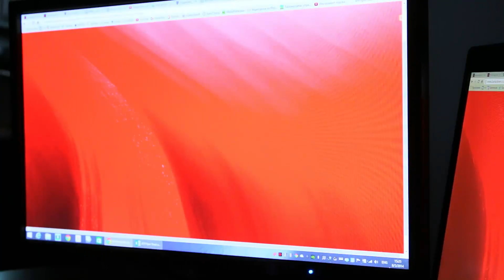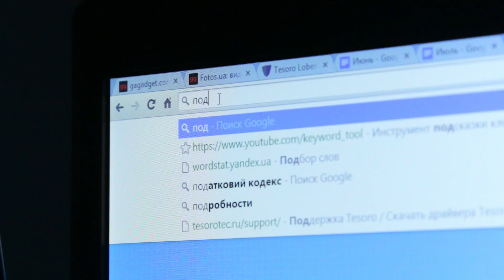Обзор механической клавиатуры с цветной подсветкой -- Tesoro Lobera Supreme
В целом, Tesoro Lobera Supreme -- классная клава с интересным дизайном, хорошим набором функций и цветной подсветкой. Остановить от покупки может только цена, ну и я бы за такие деньги конечно предпочел получить переключаетли Cherry, а не Kailh. Хотя ещё не доказано, что Cherry хуже, но наверное в силу привычки и предубеждений.

Тайм-код:
00:00:05 -- Вступление
00:00:15 -- Виды клавиатур
00:00:28 -- Внешний вид
00:00:56 -- Раскладка клавиатуры
00:01:00 -- Дополнительные возможности
00:01:21 -- Переключатели Kailh
00:01:58 -- Игровой режим и макросы
00:02:15 -- Кабель и разъемы
00:02:28 -- Подсветка
00:03:07 -- Драйвер
00:03:27 -- Итог